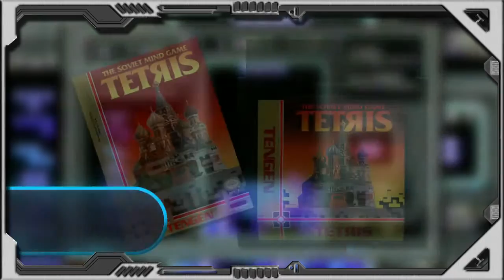GAMEEXTV - retroautopsia de TETRIS para el NES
Desde Rusia con diversión, llega el título de rompecabezas por excelencia.